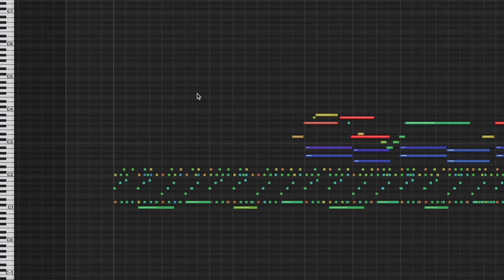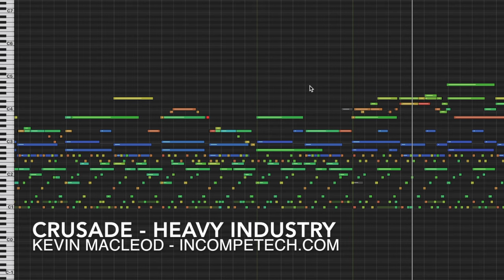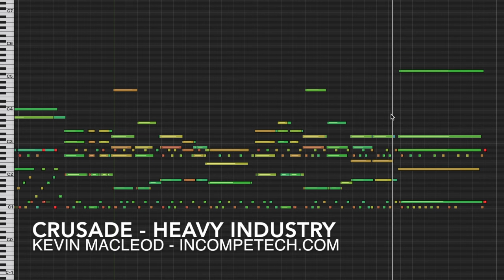Crusade Heavy Industry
Do you have recurring dreams of being an industrial roomba working in an ore processing facility? Do you make fantasy paintings and need some music for timelapses?
Do you go jog-hopping in low-gravity post-apocalyptic environments? Do you have opinions about eggs? Are you a monster who is in charge of other monsters? Did you work on a top-hat/sombrero assembly line? Are you starting a ferry line on the river Acheron to compete with Charon? Are you drafting epic legislation? Do you enjoy hitting dumpsters with sticks?

permaFAQ
software = Logic